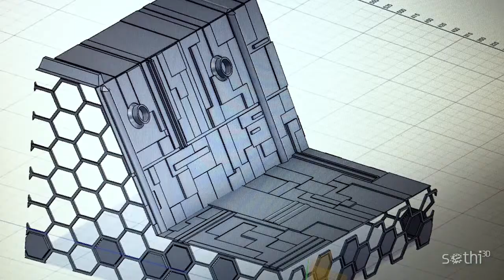Impressão 3D no dia a dia: Marcos Ricardo e sua Sethi3D S3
A imrpressão 3D no dia a dia do engenheiro e modelador digital Marcos Ricardo.

Marcos Ricardo conta um pouco de seu dia a dia com sua nova Impressora 3D Sethi3D S3.

Acesse nossa loja e conheça nossas impressoras 3D, filamentos, acessórios e muito mais:

Sethi3D
Imagine, Faça!